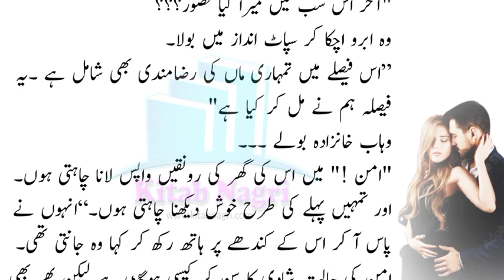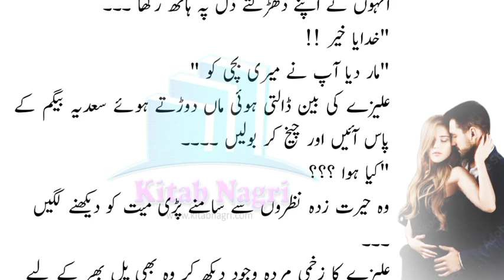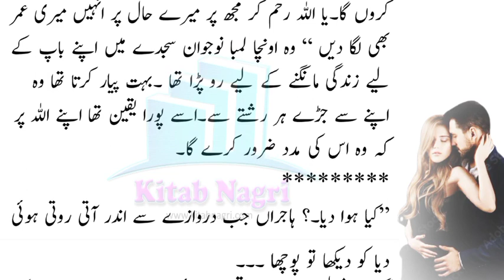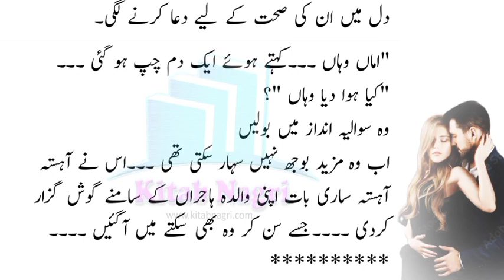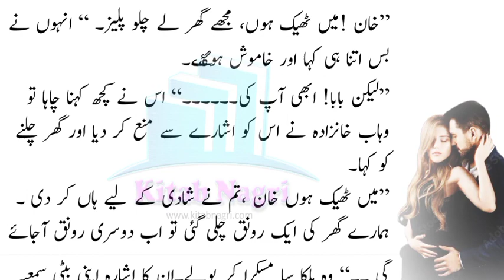Aaman khanzada's father forced to marry with Dia | Romantic love story | Episode 4 - Kitab Nagri